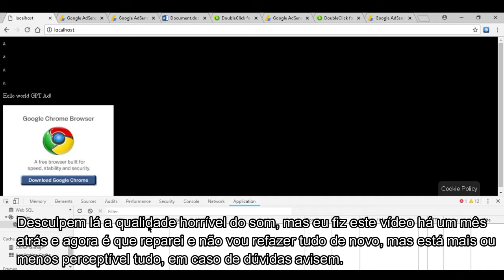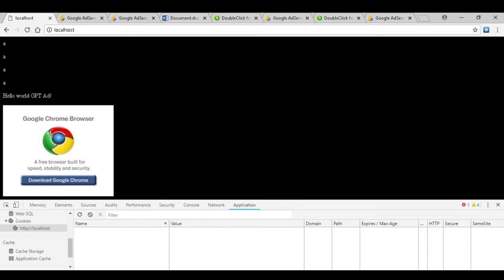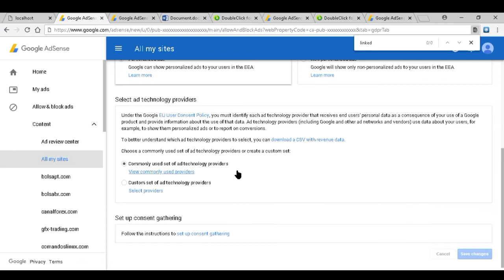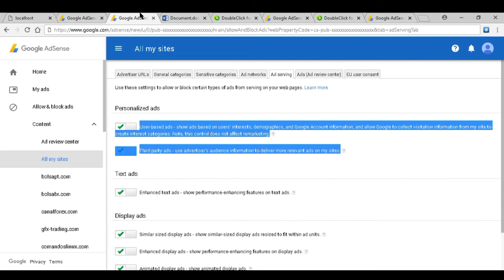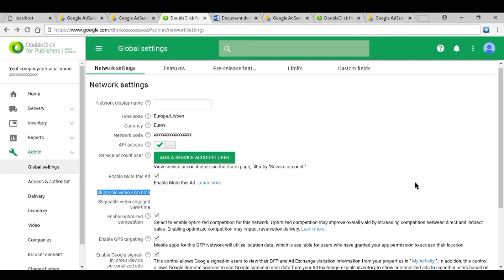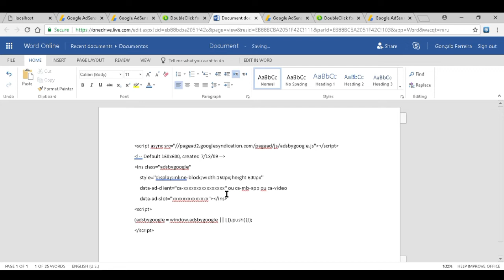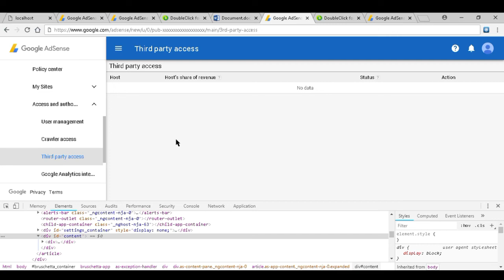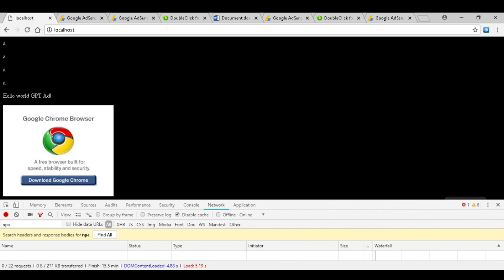Script Cookie Consent Para Adsense (Anúncios Personalizados) - Parte 1 - Double Click For Publishers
Aqui têm um sistema de Cookie Consent para obterem a necessária autorização derivada da nova Política de Protecção de Dados da União Europeia. Esta é a parte da configuração Adsense, a parte com o código está

Com este script poderão obter a autorização, perguntando primeiro se o utilizador quer anúncios personalizados ou não, e só após confirmação, obter de facto os anúncios personalizados da Adsense ou não.

Terão para isso de se inscrever no Double Click For Publishers da Google para poder controlar manualmente a apresentação de anúncios.

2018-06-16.